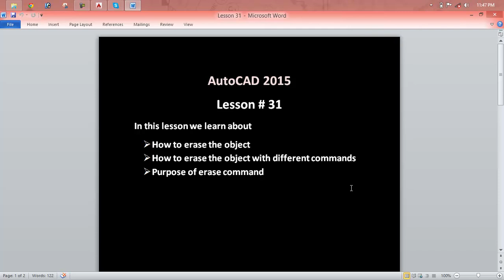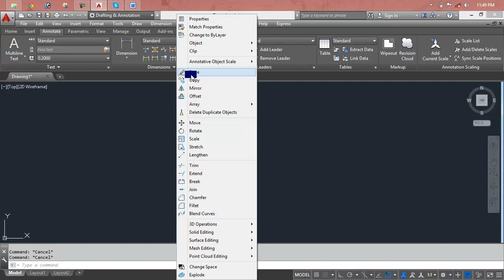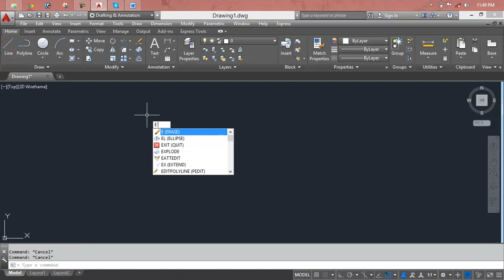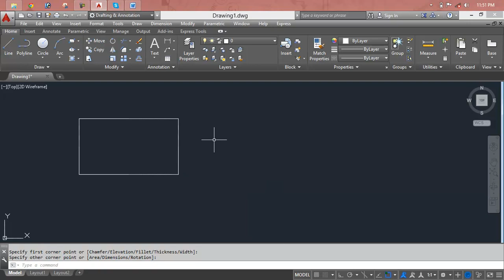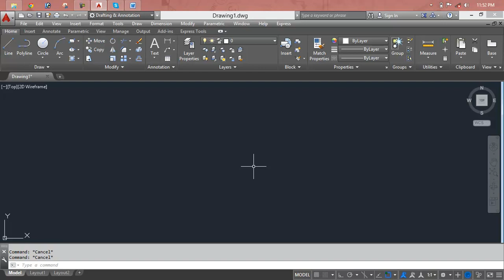AutoCAD Lesson 31